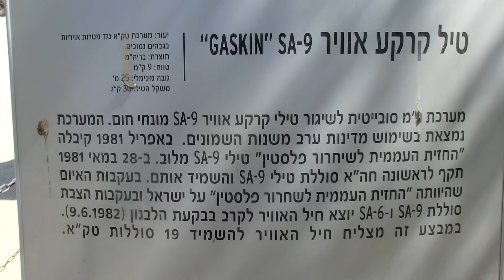Close look at SA-9 Guskin Surface to Air Infra-Red homing Soviet mobile missiles system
CIMG2823 SA-9 Guskin.MOV